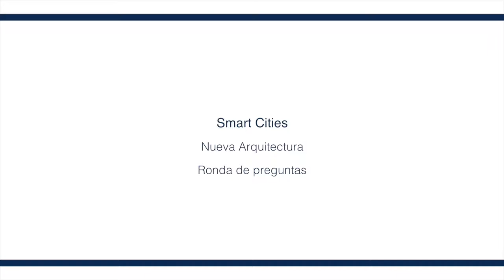Smart Cities. Ronda de preguntas